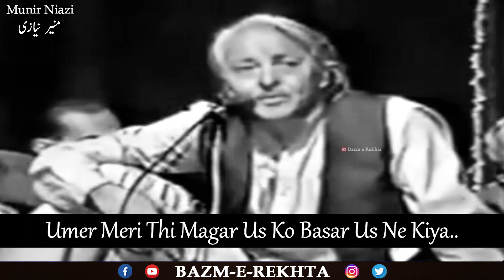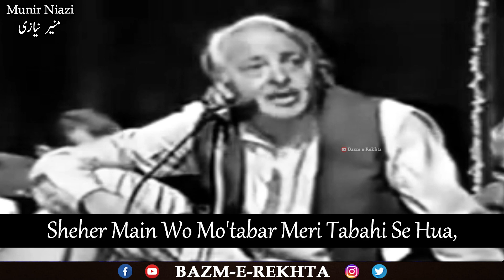Meri Saari Zindagi Ko Be-Samar Us Ne Kiya. Munir Niazi Poetry Urdu Shayari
Munir Niazi poetry " ؐMeri Saari Zindagi Ko Be-Samar Us Ne Kiya " Urdu Shayari Status.